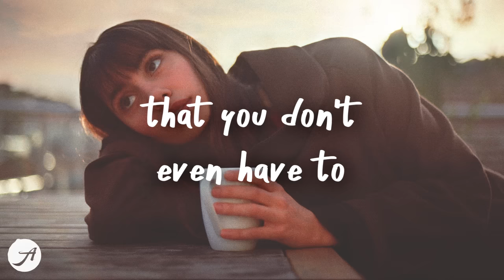Ritt Momney - Put Your Records On (Lyrics)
Ritt Momney - Put Your Records On (Lyrics) by Aminium Music

just put your records on 💙

maybe sometimes we got it wrong, but it's all right
the more things seem to change, the more they stay the same

girl, put your records on, tell me your favorite song
sapphire and faded jeans
i hope you get your dreams
just go ahead, let your hair down
you're gonna find yourself somewhere, somehow

sipping tea in the bar by the road side (just relax, just relax)
gotta love that afro hairdo

maybe sometimes we feel afraid, but it's all right
the more you stay the same, the more that they seem to change
don't you think it's strange?

just more than i could take
pity for pity's sake
some nights kept me awake
i thought that i was stronger
when you gonna realize that you don't even have to try any longer?

you're gonna find yourself someday, somehow

Fintan & Alex Porat - Better Broken (Lyrics)
Sasha Sloan - Is It Just Me? (Lyrics)
JP Saxe - A Little Bit Yours (Lyrics)

RittMomney PutYourRecordsOn Lyrics AminiumMusic Ritt Momney Put Your Records On Lyrics girl put your records on put your records on ritt momney put your records on tiktok